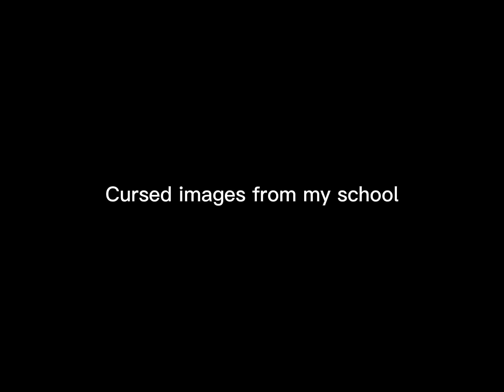Cursed images from my school✨✨✨ @weekleenews my school’s YouTube channel